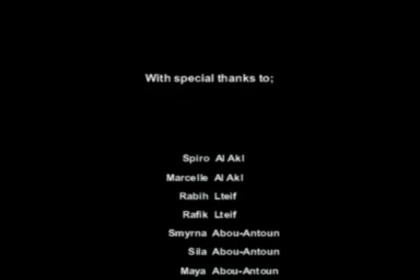Going Back To Lebanon: Part 12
The end of my journey, my final day in lebanon. I spend it on the beach with my cousins Smyrna, Sila and Nancy, Youil had to stay at home to revise for his exams.